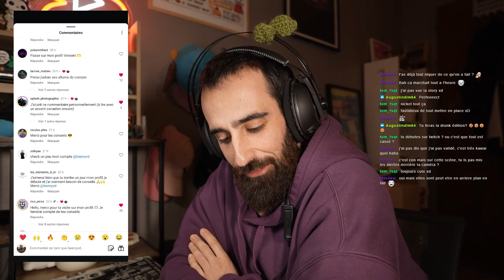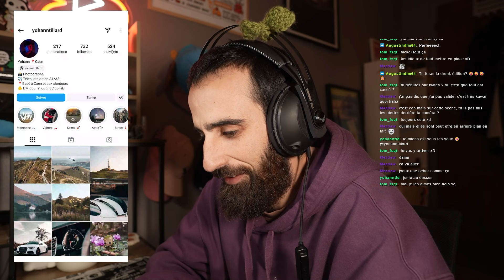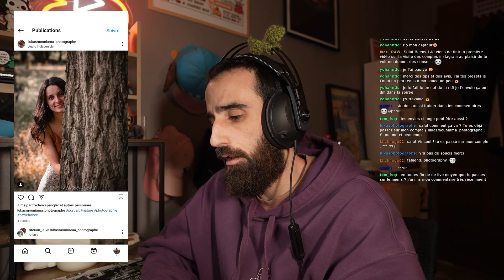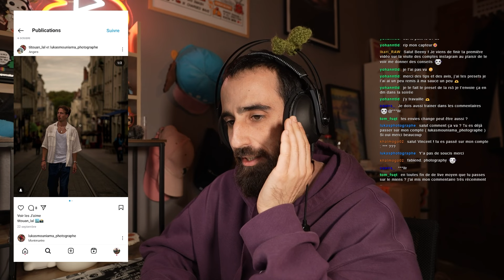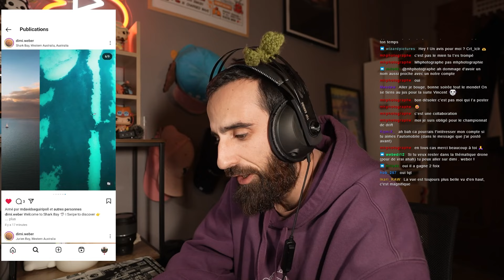Je passe sur vos compte INSTAGRAM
➡️ En tant que partenaire Cardo, tu bénéficies de 20% sur tout leurs intercoms avec le code BEENYVD